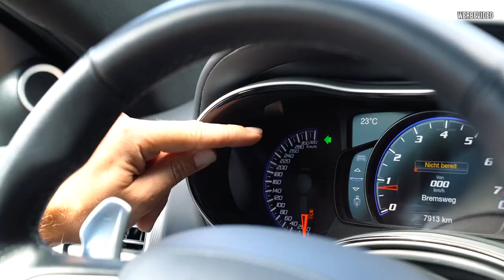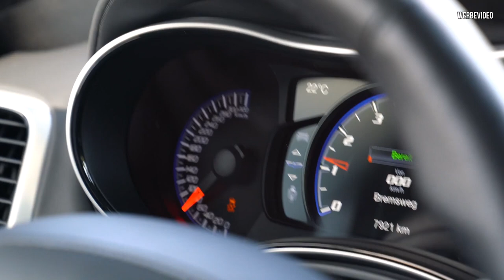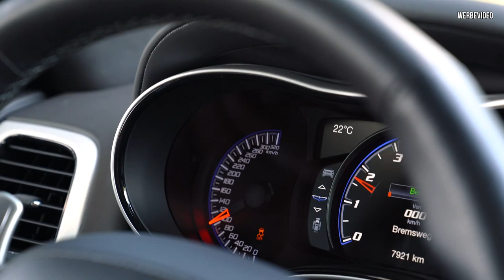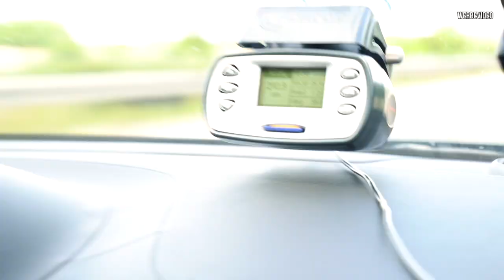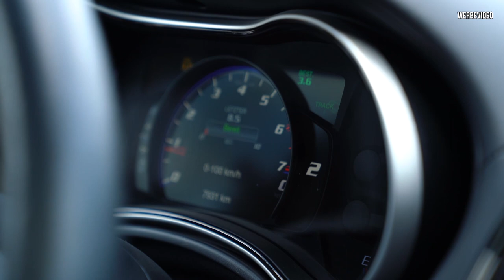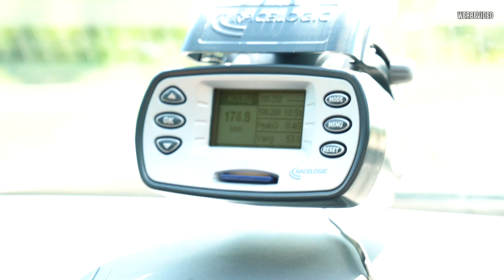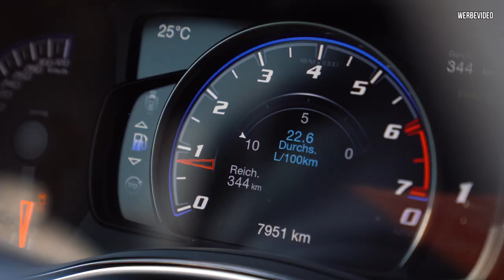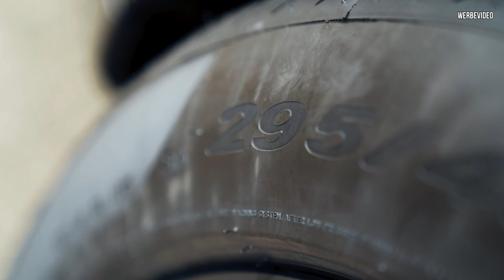710 PS SUV - Jeep Grand Cherokee TRACKHAWK im Test! | Philipp Kaess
710 PS SUV - Jeep Grand Cherokee TRACKHAWK im Test!

Wir leihen uns von Alex den 710PS starken "TRACKHAWK" für eine ausgiebige Probefahrt.

Wird uns der V8 Kompressor überzeugen und wie schlägt sich der SUV auf der halben Meile beim Race 1000? Mehr dazu im Video!

Ihr wollt bei Alex tanken?